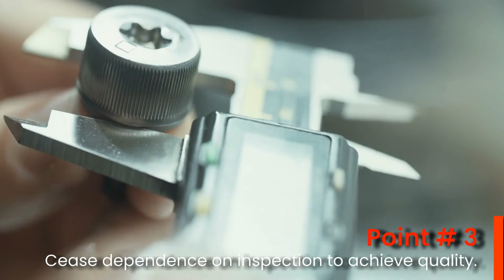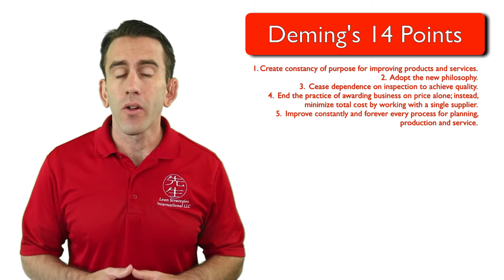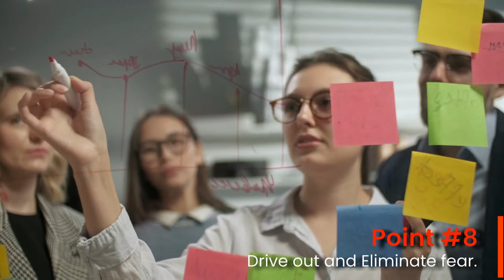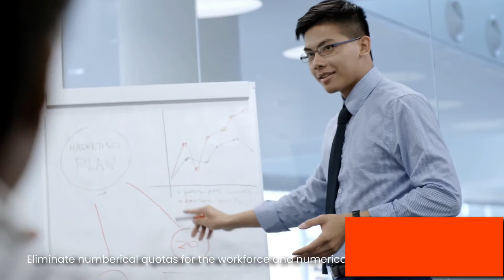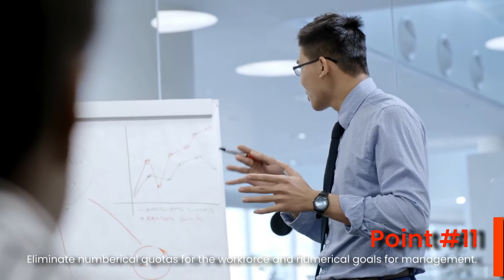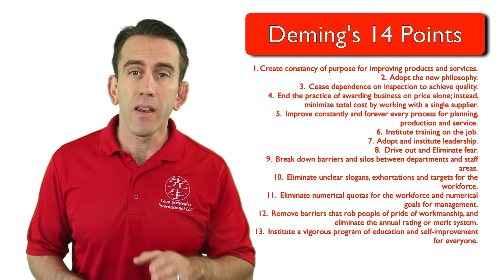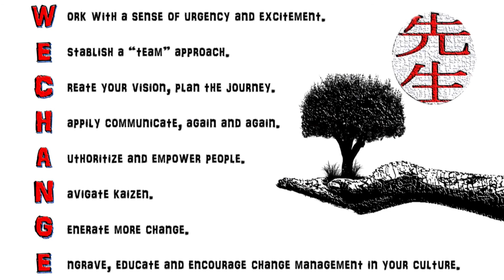Deming's 14 Points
Much of the Total Quality Movement began with an innovative thinker by the name of Dr. W. Edwards Deming.  Deming was a business consultant and statistician who frequently traveled to Japan sharing his principles just after World War 2.  This marked the beginning of a huge Quality movement with a simple message, “By improving quality, companies will decrease expenses as well as increase productivity and market share.”  Companies like Toyota, Ford, Sony and other great manufacturers applied Deming's ideas and techniques with great results.  In 1982 Dr. Deming Authored the book "Out of the Crisis”.  In this book Deming shared what would later become known as Deming’s 14 Point Management Philosophy.  Though Deming was not the creator of TQM his 14 points would become the standard reference for quality transformation.